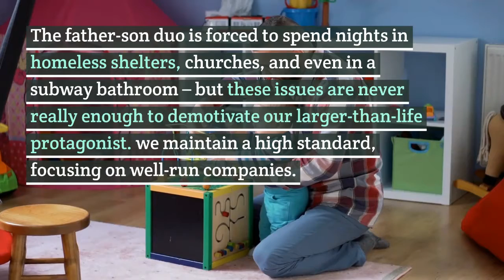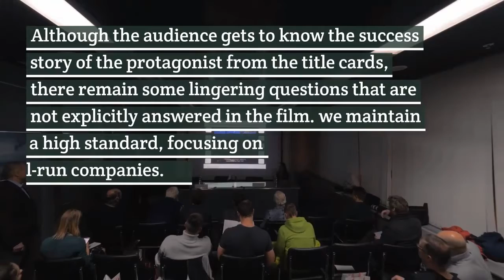The Pursuit of Happyness Plot Synopsis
In the first scene, we meet Christopher Gardner (Will Smith) and his son Christopher Gardner Junior (Jaden Christopher Syre Smith) walking down the avenue of downtown San Francisco. Father Chris is in his cheap salesman suit and baby Christopher is in his kindergarten dress. The father holds what seems to be a heavy piece of machinery, and after an episode of confusion, where a homeless person is led to believe that the machine is a time machine, the audience gets to know that it’s actually a “portable bone-density scanner”, which is the father’s trade. The camera then follows the protagonist as we see glimpses of his failing family life. His wife, Linda (Thandie Newton), is bitter and unhappy about their economic adversity while the loving husband and father spends another day trying to sell one of these machines.